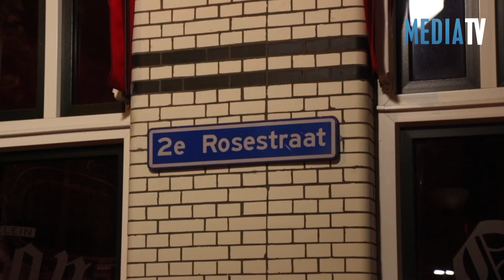Man gereanimeerd na mishandeling op straat 2e Rosestraat Rotterdam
In de nacht van vrijdag op zaterdag is een man rond 02:50 uur op de 2e Rosestraat in Rotterdam dusdanig ernstig mishandeld dat hij door de gealarmeerde hulpdiensten is gereanimeerd. Voorafgaand aan de mishandeling zou een onenigheid op straat hebben plaatsgevonden.

Nadat het slachtoffer was gereanimeerd is hij met spoed overgebracht naar het ziekenhuis, over zijn toestand is nog niets bekend. De politie is ter plaatse aan de 2e Rosestraat direct een sporenonderzoek gestart om te kunnen achterhalen wat er zich nou precies heeft afgespeeld. Voor de mishandeling zijn voor zover bekend, nog geen aanhoudingen verricht.

Editing: Ed Koorengevel - Camera: Video Duivestein